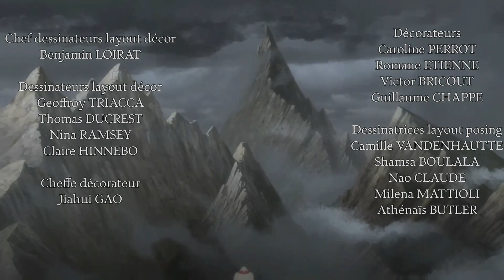Lance Dur - OPENING | R.E.D